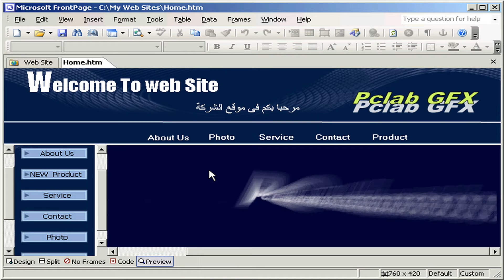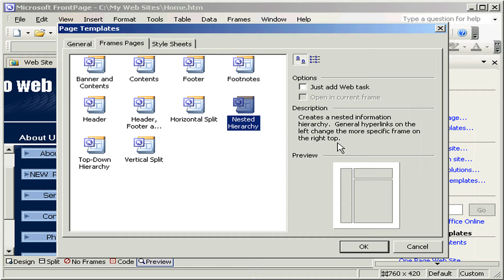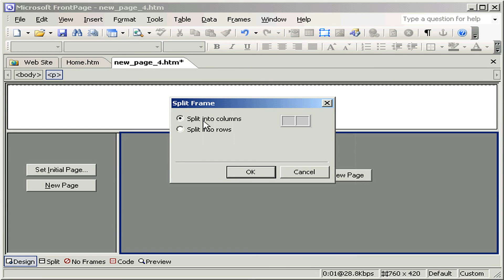إنشاء الإطارات Frames FrontPage 2003